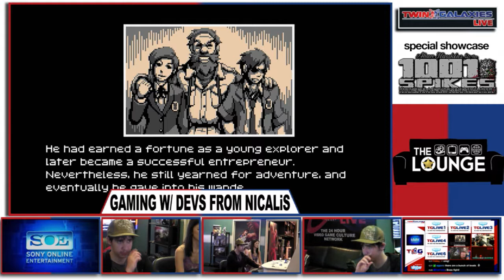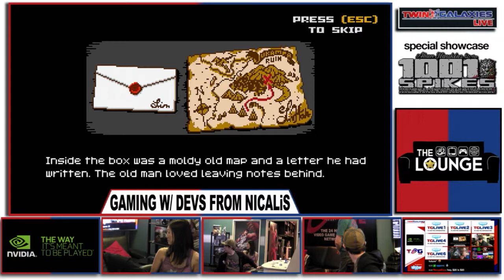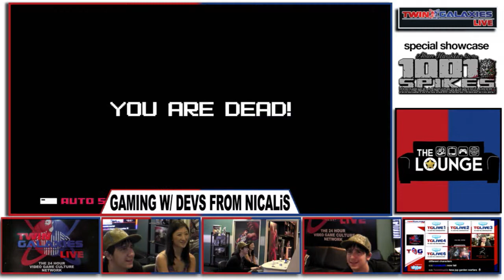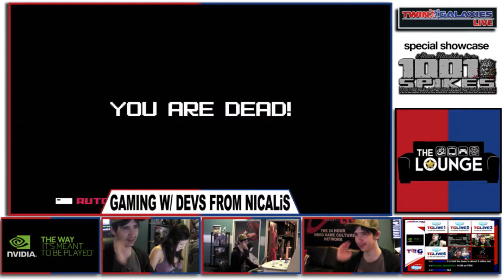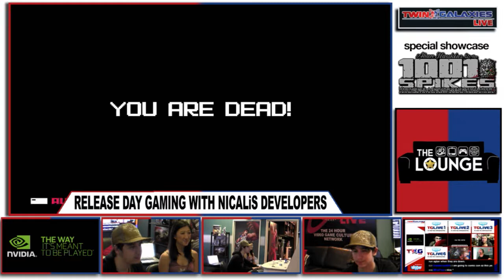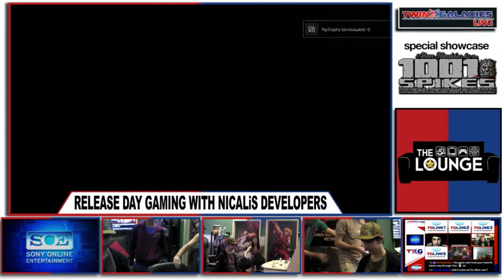THE LOUNGE: "1001 SPIKES" RELEASE DAY SHOWCASEApril 28th 6:00pm - 8:00pm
The Lounge is the show on the Twin Galaxies Live network where you get to game and chat with celebrities from TV, movies, the web, and the video game world!

Tonight we are in for a VERY special release day broadcast for 1001 SPIKES.  We're joined in a special time slot by Nicalis games studio game devs Tyrone Rodriguez (President), Myumi Kalinowski, Matt Kap, and Jeremy Stevens, who will be giving you an inside look at the title.

In the 8-bit retro style platformer 1001 Spikes, discover the lost treasures of Ukampa in South America as Aban Hawkins searches for his estranged father, world-famous archeaologist, Jim Hawkins. The elder Hawkins mysteriously disappeared while exploring the ruins. Before his disappearance, the elder Hawkins entrusted his daughter, Tina with a map to the location of the ruins but with a grave warning that death awaits around every corner.